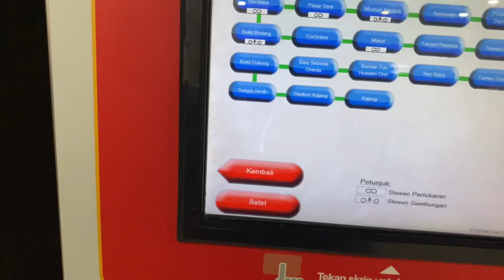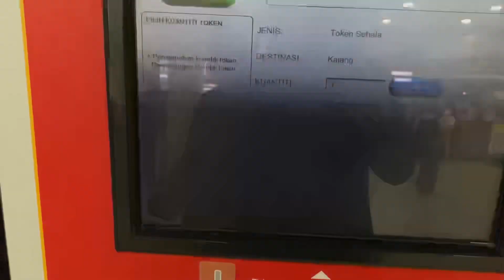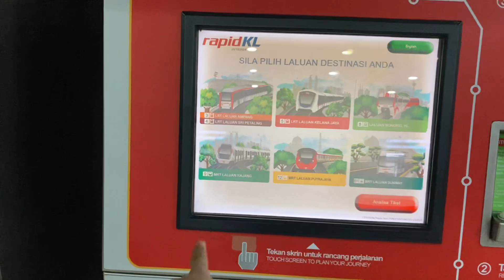How to buy MRT metro ticket in Kuala lumpur /Abhishek karki | Full information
Hello everyone
in this video i want to show you how you can buy the MRT train Ticket in Kuala lumpur

i hope you will understand what i want yo say to my subscribers or new viewers.

Abhishek karki
Abhishek karki
Abhishek karki
Abhishek karki

How can i take token for travel in metro